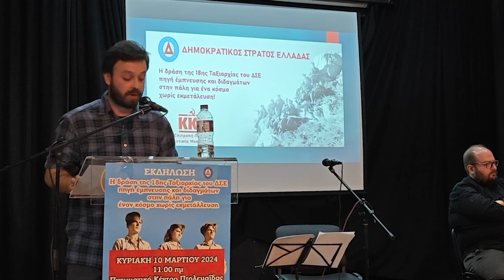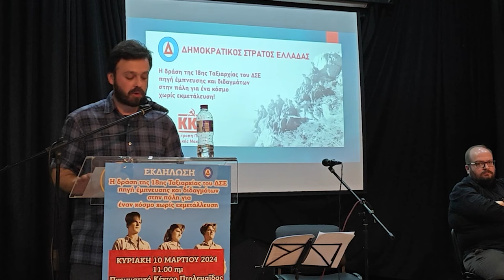Κ. Αντάρας - Εκδήλωση τιμής και μνήμης αφιερωμένη στη 18η Ταξιαρχία του ΔΣΕ